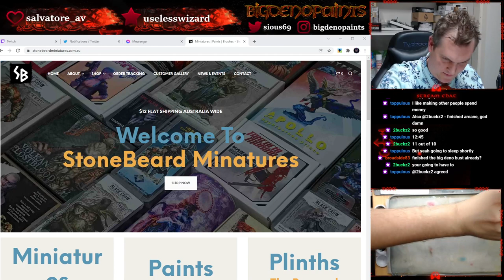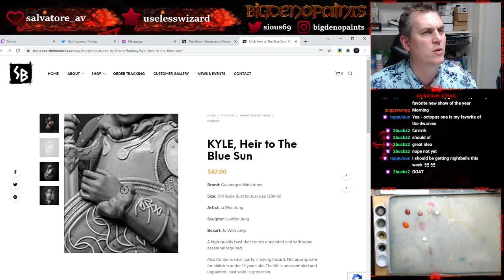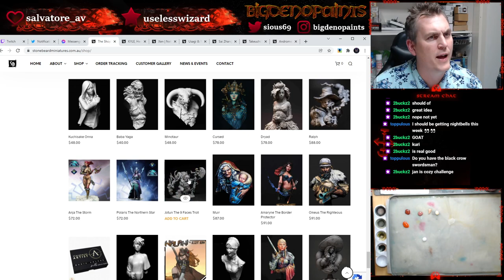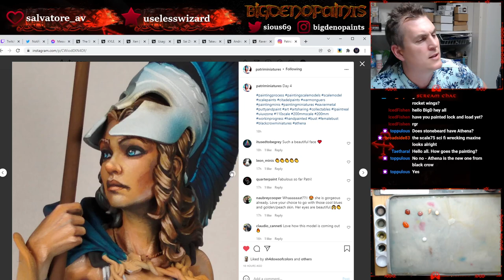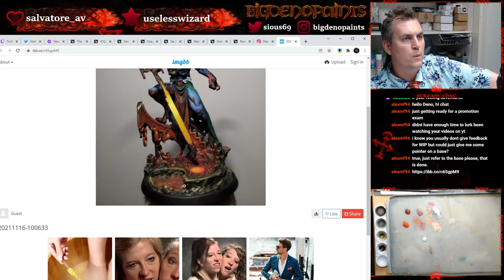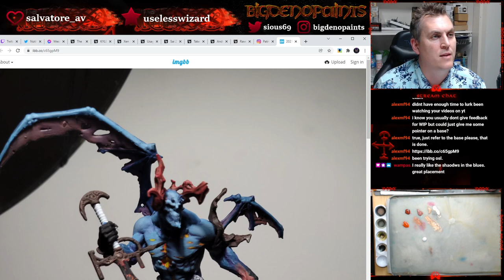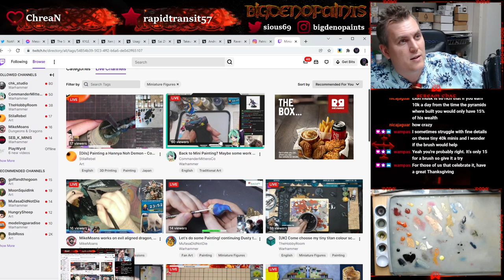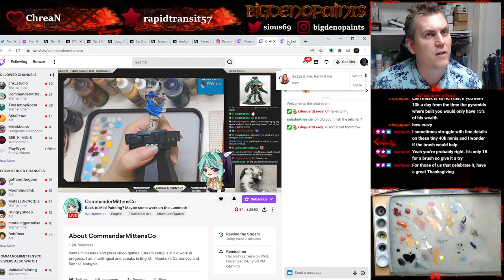FER Miniatures - 22nd November